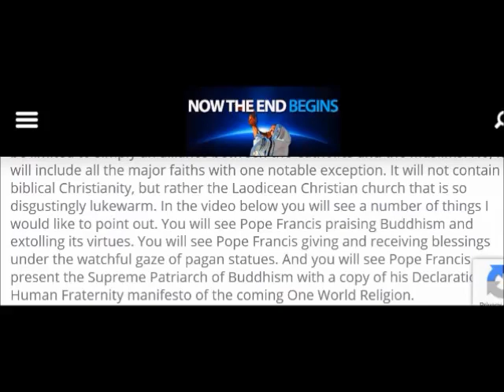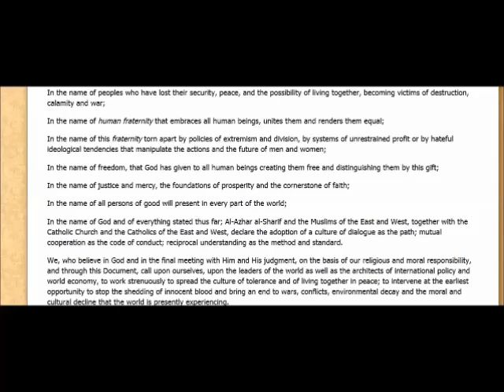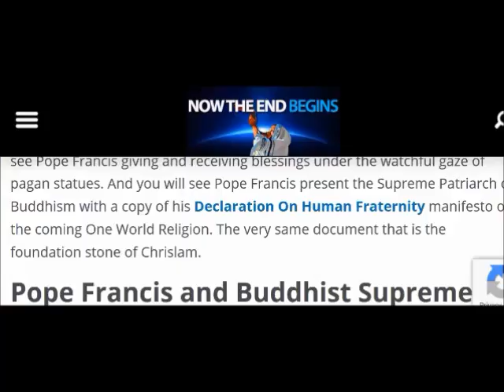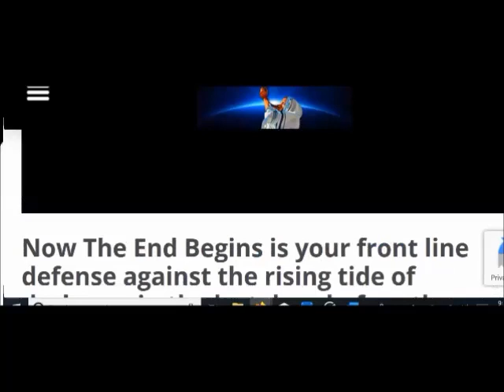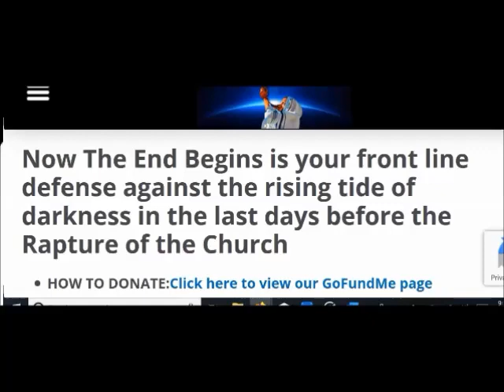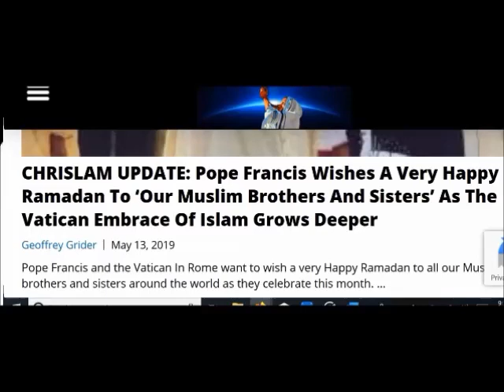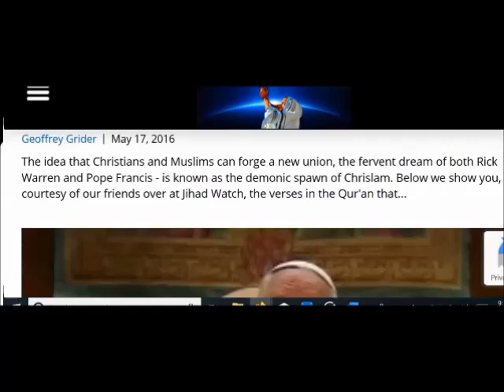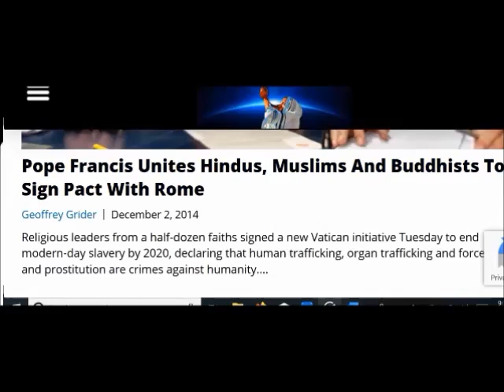Chrislam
("like" and leave a comment )

Hidden Mountain